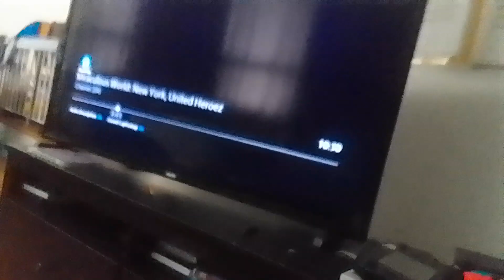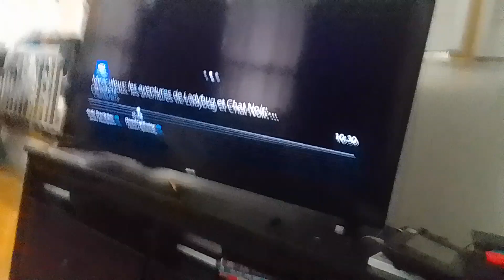the wdjr team in miraculous world new york united heroez part 251 luka & zoe vs miraclonizer(3)